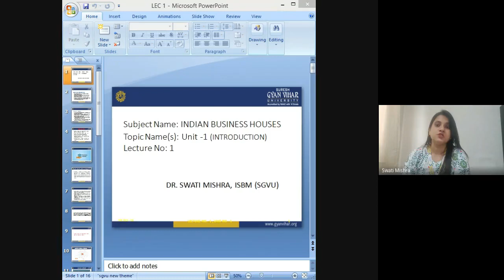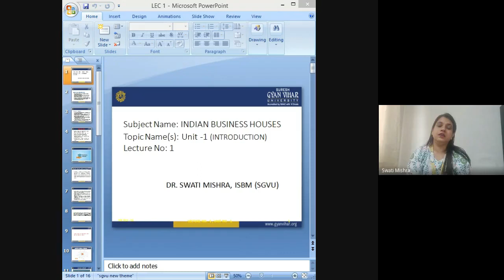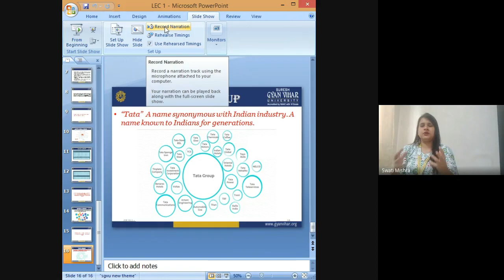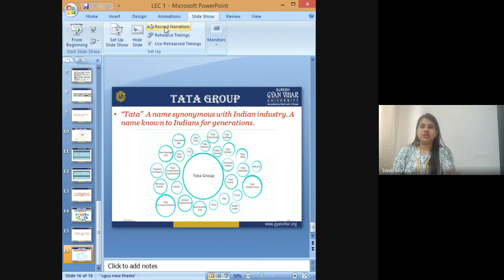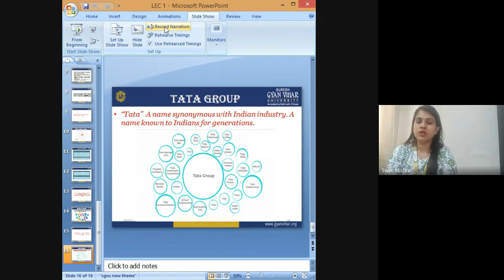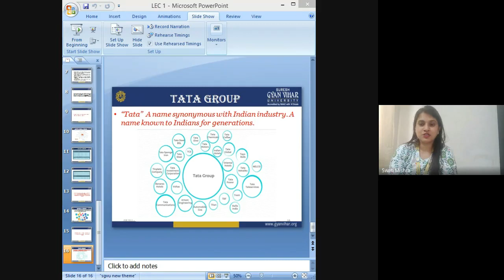INDIAN BUSINESS HOUSES LECTURE 2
This video is for the students of ISBM, SGVU to review and revise. This is part of regular classes of ISBM. Please contact faculty members of ISBM SGVU for any doubt. for details about ISBM SGVU.